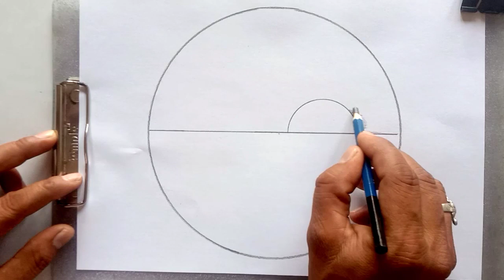Circle Drawing for beginners । drawing | Circle scenery drawing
Circle Drawing for beginners। Pencil drawing | Circle scenery drawing | Drawing for beginners